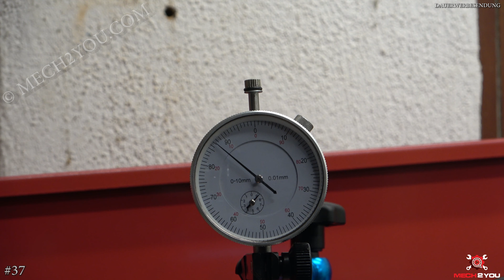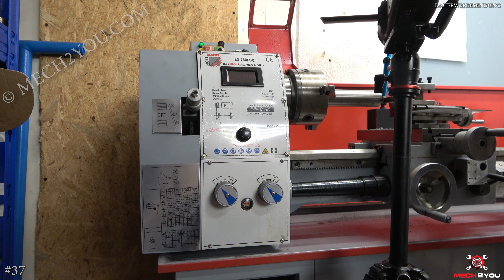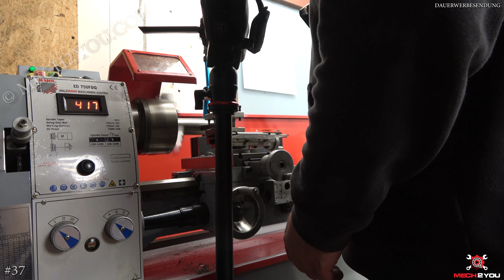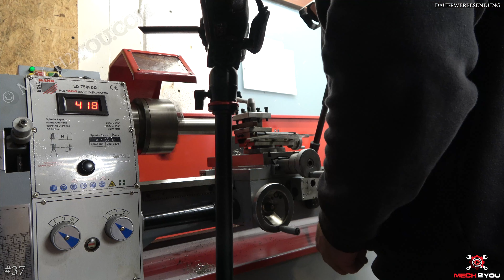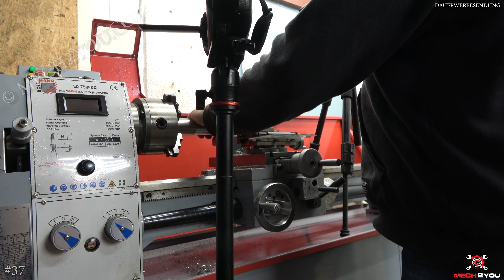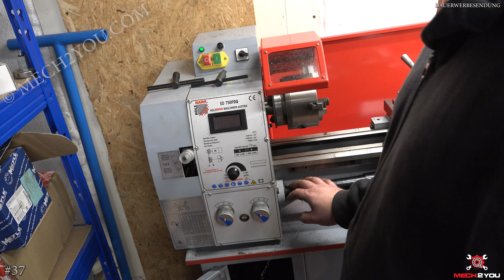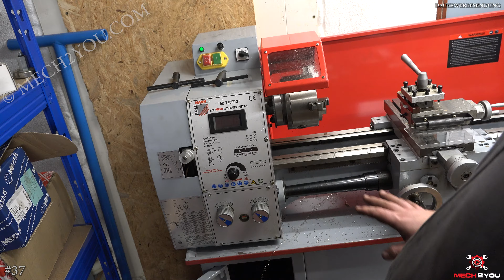🛠️#37 Edelstahl drehen mit meine neue Drehmaschine Holzmann ED 750 FDQ | Presshülse herstellen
Heute zeige ich euch meine neue Drehmaschine von Holzmann ED 750 FDQ. Dabei versuche ich mich gleich Edelstahl zu drehen und stelle eine Presshülse für das Renault Getriebe her. Ich zeige euch die meisten Funktion der Drehmaschine und presse mit der Werkstattpresse die alte Hülse aus dem Getriebe aus.

Fehlerbeschreibung / Info:
- Presshülse selbst herstellen
- Drehmaschine bedienen

Inhalt:
0:00 Meine neue Drehmaschine
0:40 Presshülse für Presse herstellen
1:50 Rundlauf prüfen
3:33 Edelstahl drehen
7:30 Automatische Zustellung
9:50 Späne verheddern sich
11:20 Abstechen geht nicht
12:05 Fehler in der Höhe beim drehen
13:20 Hülse aus Getriebe auspressen
14:18 Drehmaschine im Überblick
19:15 Drehmeißel Set
20:40 Aufbau der Drehmaschine

- Holzmann Drehmaschine ED 750FDQ
- Werkstattpresse 20 t Güde
- Magnet-Messstativ mit Messuhr Messuhrhalter
- PAULIMOT Drehmeißel-Set mit Wendeplatten, 12mm, 9-teilig

Wichtig!!! Alle Anzugsdrehmomente beachten sonst besteht Lebensgefahr. Alle Arbeiten auf eigenes Risiko und ohne Gewähr auf Richtigkeit. Arbeiten dürfen nur von Fachpersonal durchgeführt werden.